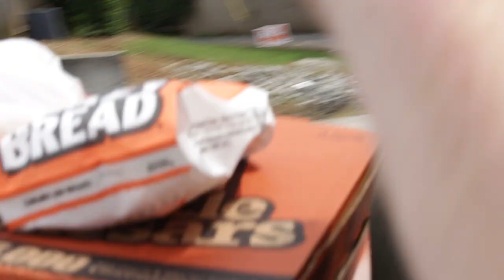Juggling Oranges In WalMart(Vlog #52)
Last day of band practice before our show!

I use this camera
I use this lens
I use these Studio Monitors
I use this studio interface
I use this Tripod

Snapchat. Username: Kurrycronic